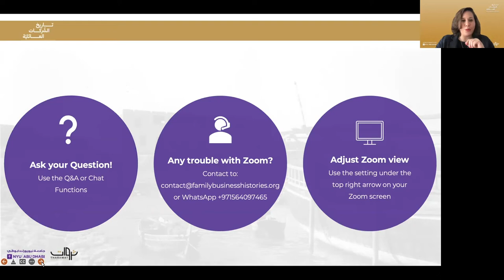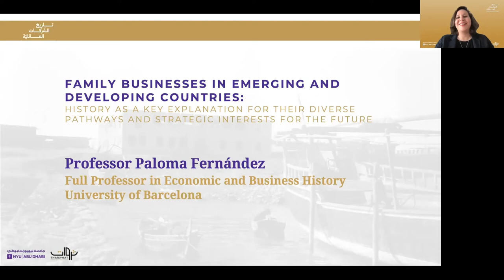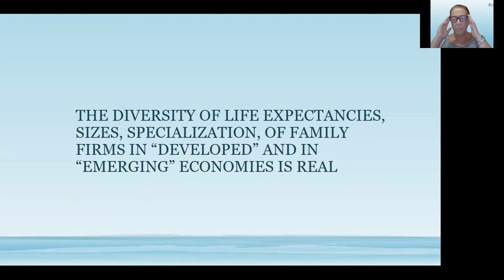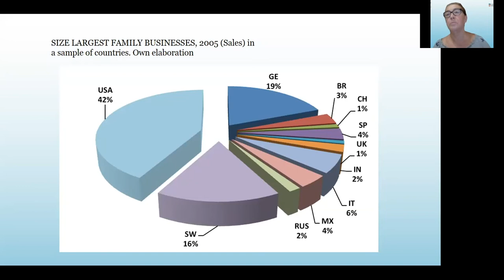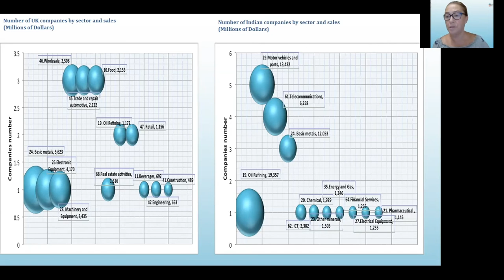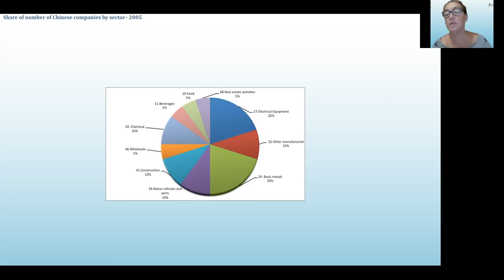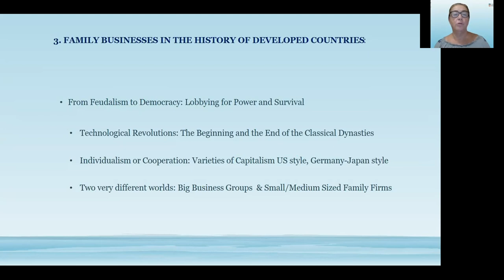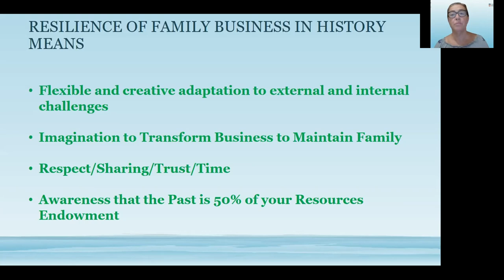Family Businesses in Emerging and Developed Countries - A Historical Perspective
We were delighted to welcome Prof. Paloma Fernández Pérez, Full Professor in Economic and Business History at the University of Barcelona, as our keynote speaker.

During the session, Prof. Fernández discussed key findings from a research project that aimed to identify key differences between the largest family businesses of developed and emerging economies at the beginning of the 21st century.

We explored how path-dependent, long-term interaction of complex environmental factors (institutions, macroeconomic factors, culture) and ever-changing microeconomic dynamics of family businesses help explain many of the opportunities, and obstacles that family businesses face today.

Keynote Speaker:
Professor Paloma Fernández, Full Professor in Economic and Business History at the University of Barcelona

Moderators:
Martin A. Klimke, Associate Professor of History. Vice Provost for Academic Policies & Governance, New York University Abu Dhabi
Farida El Agamy, General Manager, Tharawat Family Business Forum